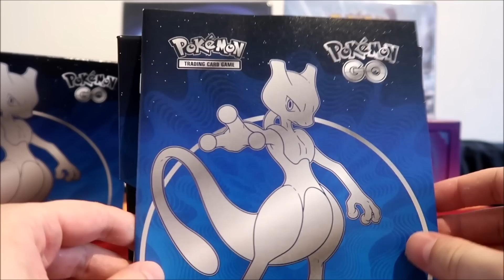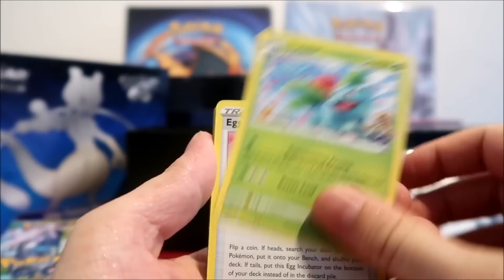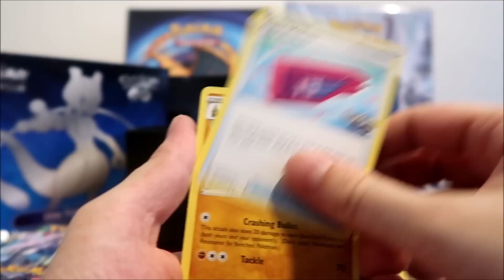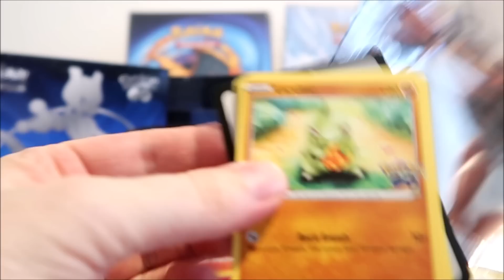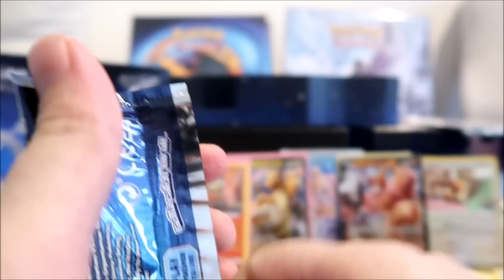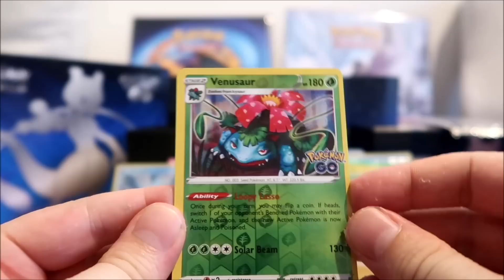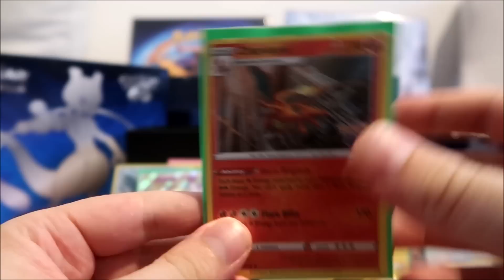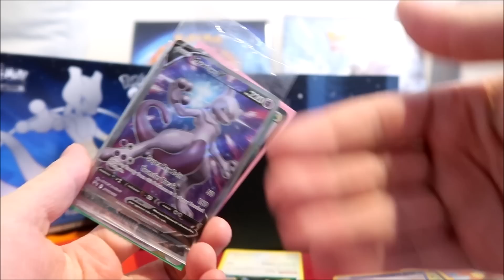POKEMON GO KARTY! A KRÁSNĚ TO PADÁ! VSTAR! - MEWTWO ELITE TRAINER BOX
Zdravíčko Lidičky, dneska tady máme další otvírání pokémon karet! Pokemon GO edice karet je tady a my začínáme elite trainer boxem (ETB) super boxík s tematikou mewtwo! A docela nám to padá!